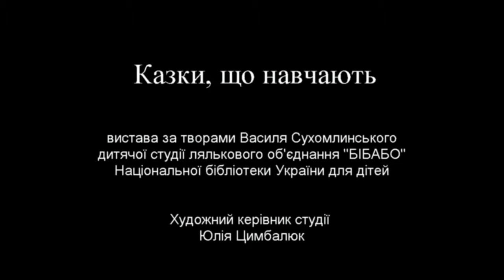Казки, що навчають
Вистава дитячої студії лялькового гуртка "Бібабо" Національної бібліотеки України для дітей